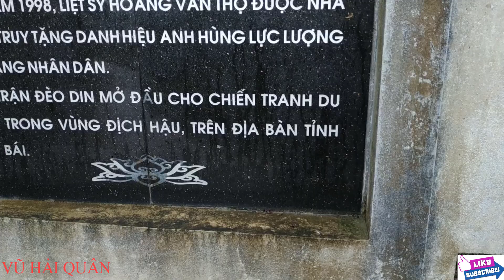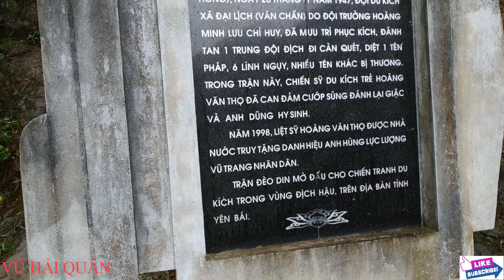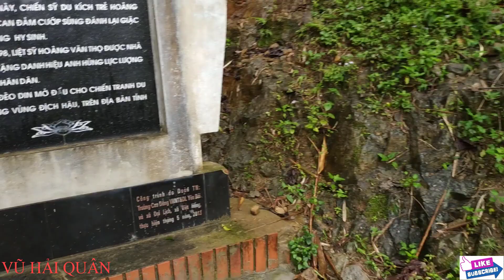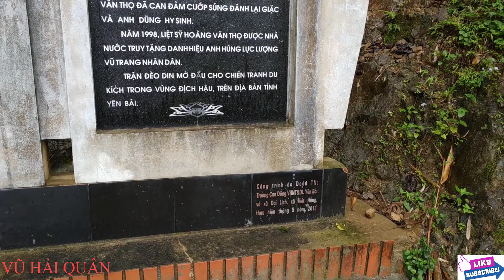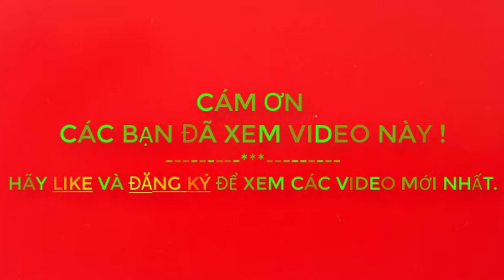Phượt Đường Đèo Tây Bắc, Thăm Quan Di Tích Lịch Sử Đèo DIN - Yên Bái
1. Xem Video trên 2 phút  (càng lâu và hết được càng tốt nha)..hihi
3. Comment, bình luận để tương tác với nhau nhiều hơn...